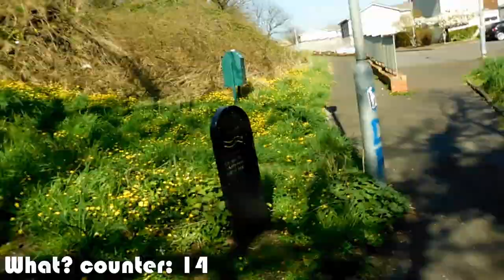Day out in SALTCOATS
Today me and my brother go on adventure to the beach and a hill with a castle on it (and no cannon). WHAT???